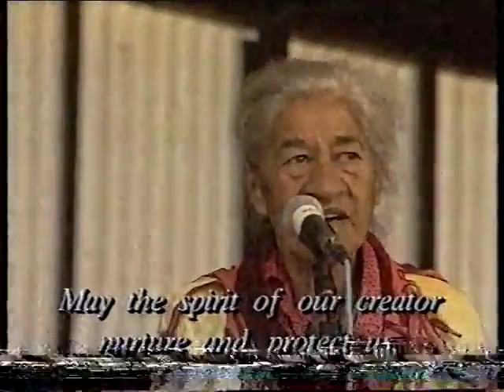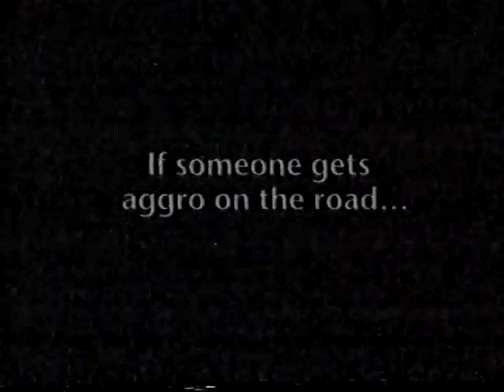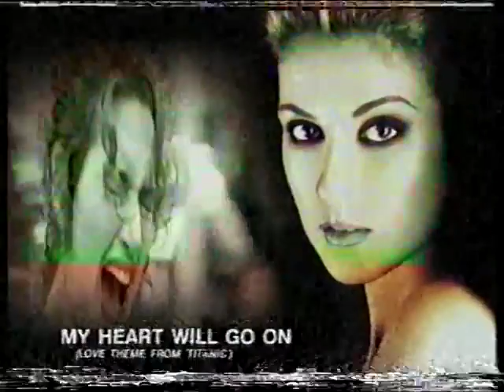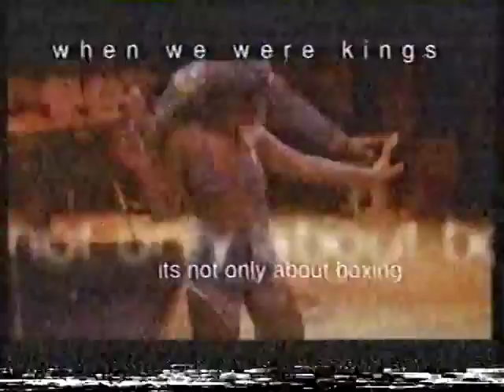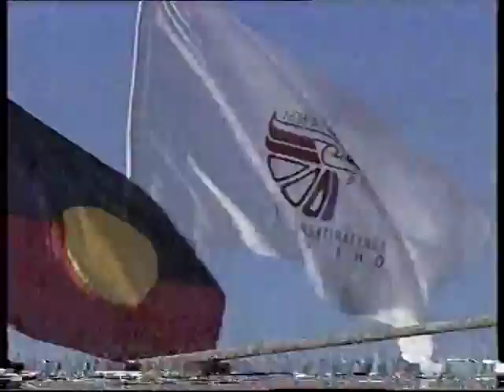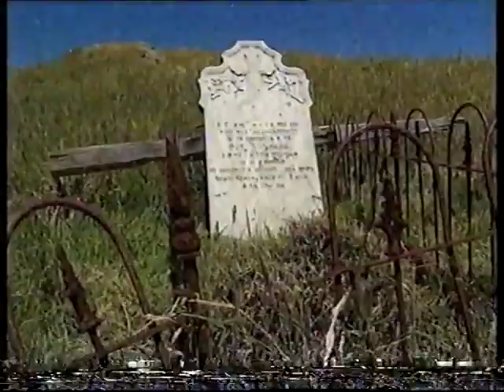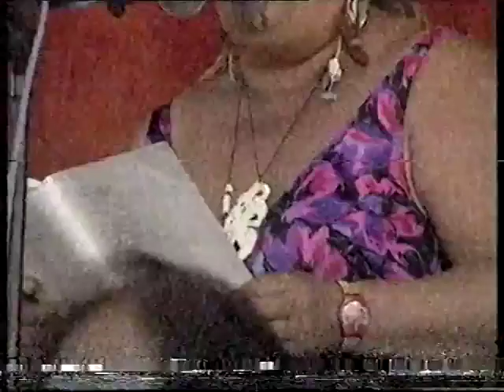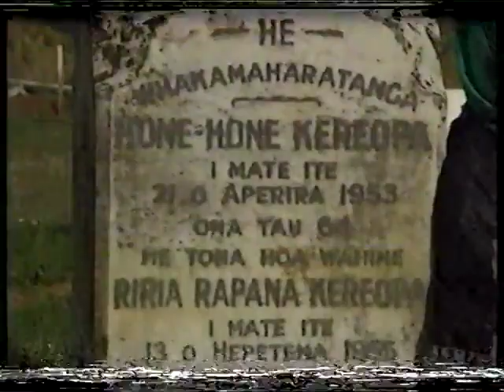Eva Rickard - Rangatira Maori Wahine Toa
Tuawai Hautai Rickard - Eva Rickard lead the reclamation of her Tainui Awhiro land in Whaingaroa which was stolen by Pakeha during WW2, who destroyed urupa/graveyards etc to build themselves Raglan Golf Course. After reoccupying the land, abuse and arrests she and her other patriot Maori triumphed.
(Kia ora Te Hokioi Films, Brendon Moses)
Fair Use for education under Wai 748 Treaty of Waitangi claim by Barry Barclay and Don Selwyn's "fundamental right to tell their own stories in ways which Māori deem consistent with their own culture"